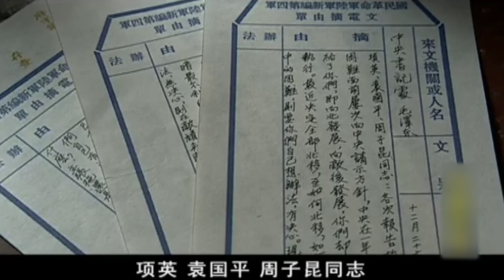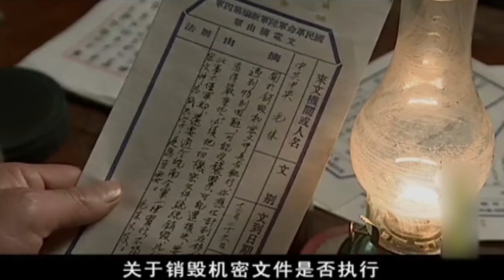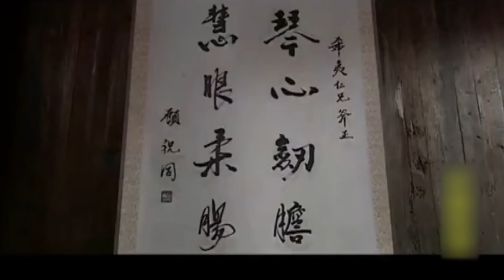【2024谍战剧】傀儡 07 | 柳云龙拒做日特傀儡，遭到间谍暗害，幸得王丽坤相助反杀叛徒（柳云龙 / 王丽坤 / 高发）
导演: 王冀邢
主演: 柳云龙 / 王丽坤 / 高发
类型: 谍战 / 悬疑 / 民国 / 战争
制片国家/地区: 中国大陆
集数: 12
单集片长: 80分钟